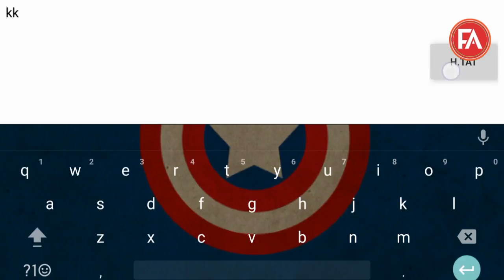Đột Kích Mobile - Zombie V4 Sát Thủ Săn Hero :v M4A1 Roya